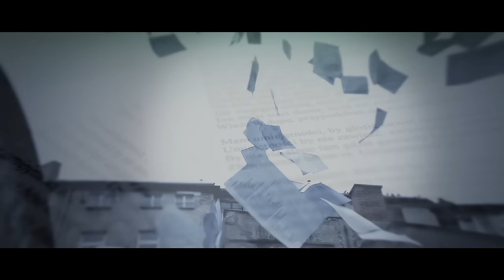Steel Banging ft. Kaczor, Pih, Chives - Umiejętności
Duet producencki Steel Banging dzieli się ze słuchaczami kolejnym klipem! Tym razem obraz powstał do utworu "Umiejętności", gdzie gościnnie udzielili się Kaczor i Pih. Partię skrzypiec w utworze dograł Chives. Za video odpowiedzialna jest ekipa Bass Media. Numer promuje album "Dwie strony świata", który swoją premierę będzie mieć 15 maja. Preorder zamówisz na

"Dwie Strony Świata" to dowód na to, że uliczny rap ma się bardzo dobrze. Steel Banging to duet producencki, który wyprodukował zbiór hip-hopowych hymnów, które nawiązują do klasyków gatunku, z powodzeniem mieszając ze sobą stare i nowe brzmienie.

Obok utworów hołdujących brzmieniom z zachodniego wybrzeża USA, nie zabrakło także nowoczesnych podkładów oraz eksperymentów z elektroniką. Nośne refreny i wyciągnięcie tego co najlepsze z aktualnie popularnych brzmień to tylko niektóre z cech charakterystycznych albumu. Steel Banging wyznaczają nowe ścieżki i dają kolejne tchnienie klasyce gatunku.

Pośród gości na albumie pojawili się m.in. Peja, Ero, Ten Typ Mes, Paluch, Sobota, Pih, Dixon37, Nizioł, Kaczor, WSRH, $zajka czy Kali.

Title: Umiejętności ;
Artist: Steel Banging ;
Featuring: Kaczor, Pih, Chives ;
Album: Dwie Strony Świata ;
Producer: Steel Banging (Kriso & Gaca) ;
Instruments: Marcin Roszkowski - skrzypce ;
Lyrics: Kaczor, Pih ;
Mix/mastering: Fair Play Sound ;
Video: BASSMEDIA ;
Label: Step Records ;